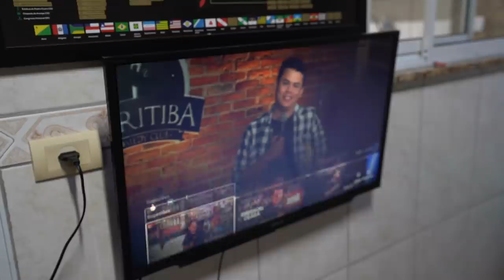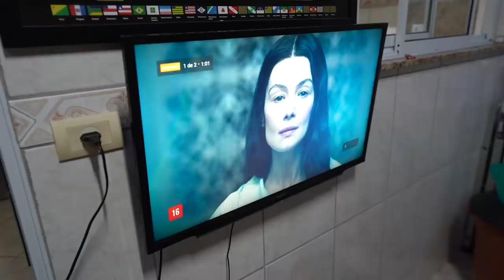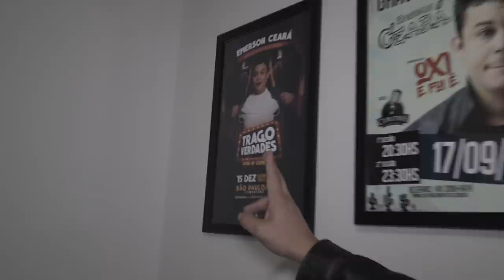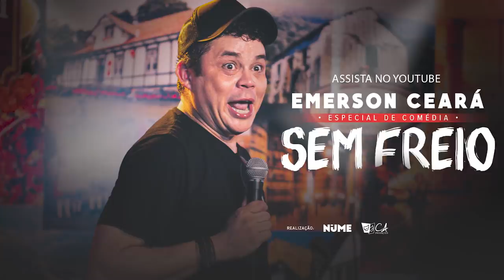Making off Especial de Comédia Sem Freio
Fabrícia: @afabriciaramos

video by: @jimmypalhano